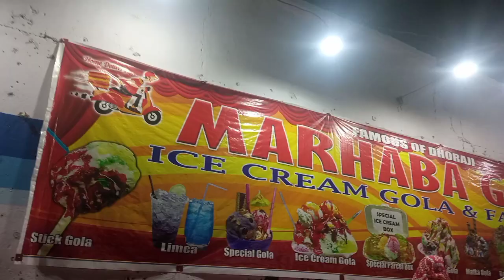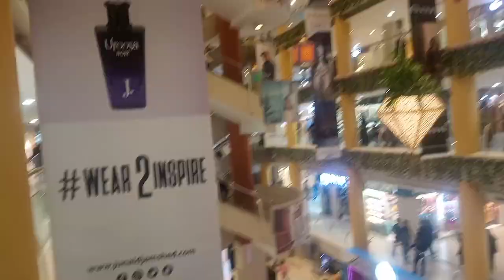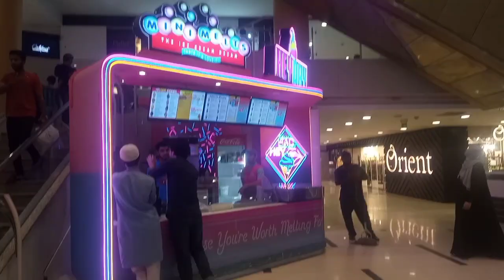dhoraji ka famous gola ganda germi Mai Maza agya||shopping krte hwe mirha hogae gum 😯😪